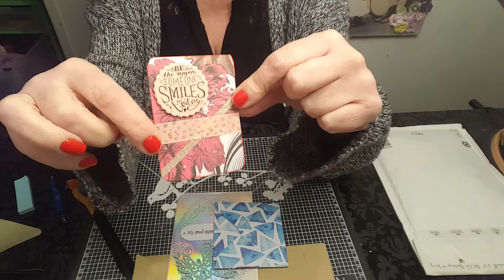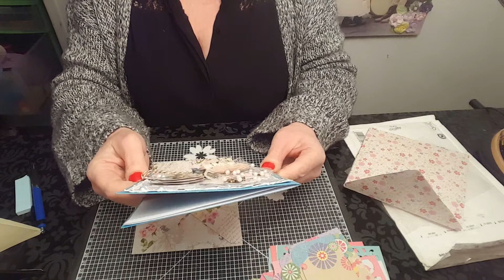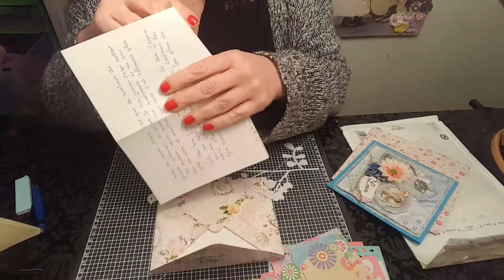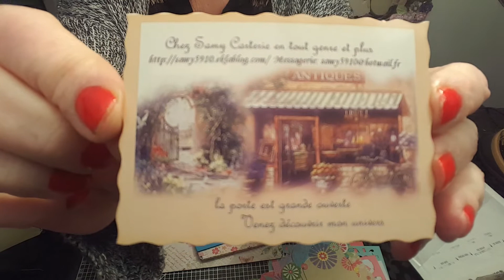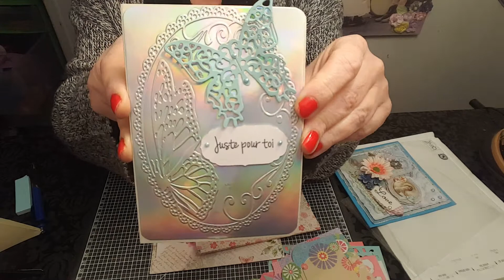Courrier reçu pour le concour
Merci Claudine et Aurélie pour votre gentillesse et votre participation merci